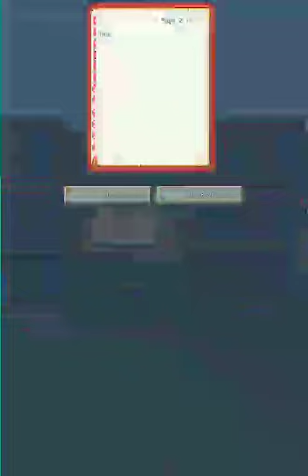SECRET DOOR FOR SECRET BASE||MINECRAFT 1.17 JAVA.. EDITIIONS